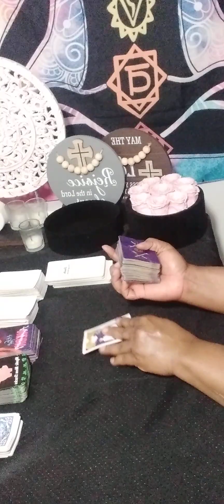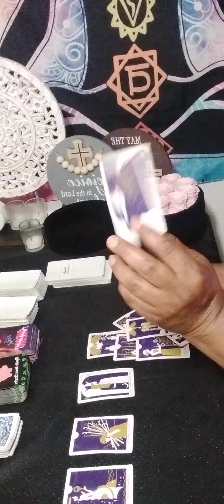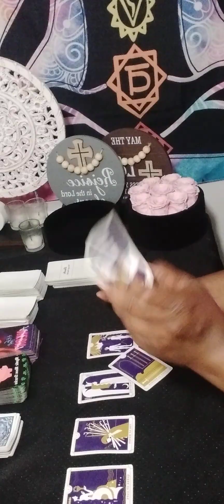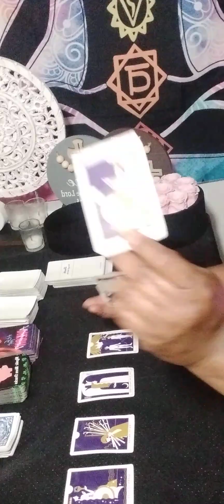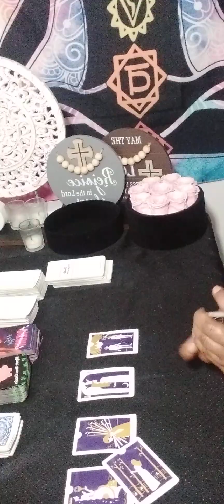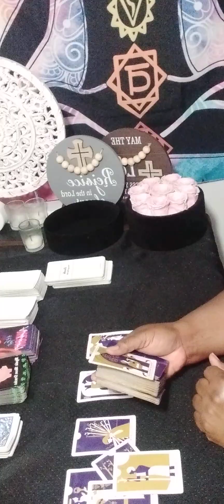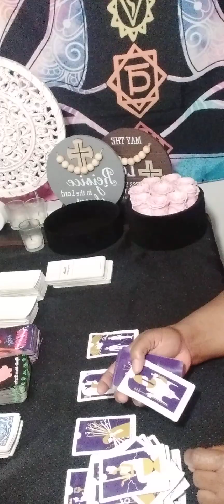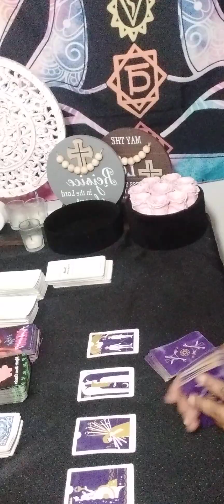LIBRA They're coming back with apology will you accept,they know it will be hard to let them back in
15 minutes $60.00

20 minutes $80.00

30 minutes $112.00

 Or

libra tarot

cancer tarot

leo tarot

libra

libra tarot juli 2023

libra tarot money

starbright tarot

libra tarot

libra july 2023 tarot

libra horoscope

libra love

libra reading

libra july 2023 tarot0

libra love july 2023

tarot librahoroscope

libra love tarot july

libra reading today
libra tarot

sagittarius

capricorn
gemini tarot

sagittarius today

libra tarot july 2023

readingcancer july 2023

libra love tarot july 2023

libra july 2023 tarot reading

starbright tarot
july libra 2023

libra horoscope

aquarius tarot

libra reading today

gemini tarot

taurus
leo tarot today
leo
taurus tarot
aries
libra love tarot
libra reading
libra tarot today
Libra july 2023 Cancer tarot
july 2023
libra 2023
gemini

libra singles tarot

libra tarot 2023

libra tarot

sagittarius

sagittarius today
Sagittarius july 2023
capricorn

libra june

libra love
ibra love july 2023
libra tarot reading
 july 2023 cancer
latest sagittarius tarot readings
new love
starbrighttarot awakening
July
July 22 2023
Collective
Regret
Feeling
Communication
Intimate relationship
Will
Intuition
Collective
Regret
Feeling
Communication
Intimate relationship
Will
Intuition
libra tarot reading today love
cancer tarot today 2023
gemini tarot
horoscope cancer
libra love
leo tarot
cancer readings
cancer tarot love
taurus tarot
cancer
2022 horoscope
cancer june 2023
libra love tarot 2023
libra love tarot today
weeklytarot2023
Regret
Collective
Message
Intuition
Zodiac